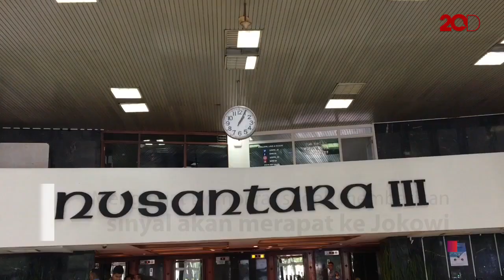Berkaca dari Pilkada DKI, Gerindra Optimistis Menangkan Pilpres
Wakil Ketua Umum Partai Gerindra, Fadli Zon, menyebut bakal siap jika Demokrat, PKB, dan PAN merapat ke Jokowi. Berkaca dari Pilkada DKI Jakarta, dengan koalisi sedikit, Gerindra bisa memenangkan Joko Widodo dan Anies Baswedan sebagai gubernur.